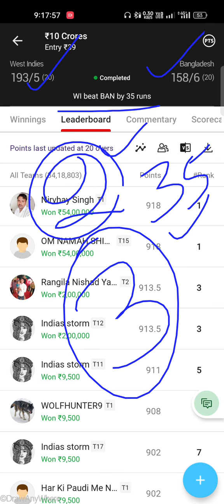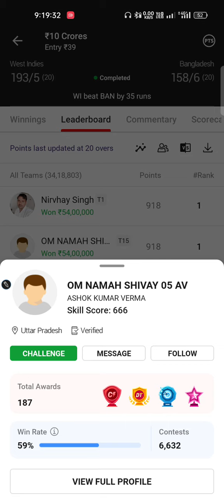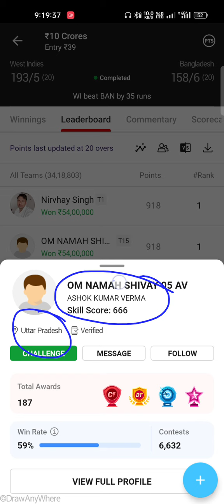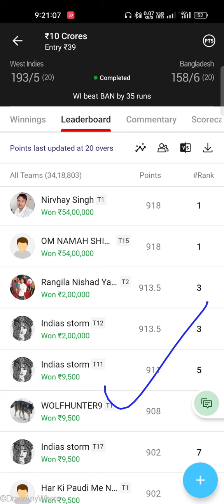3 July 2022 / Dream11 5400000₹ Winners 🏆🏆 / West Indies vs Bangladesh 2nd T20 Match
3 July 2022 / Dream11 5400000₹ Winners 🏆🏆 / West Indies vs Bangladesh 2nd T20 Match

Do bande jo kih 1st rank m aaye aur kewal 39 rs. entry fee m hi 54 lakhs rupees jeet gaye Dream11 App m.

to dono ko bahut bahut Congratulations 💐👏👏

1.
2. Use my invite code:- ALEXD87XY